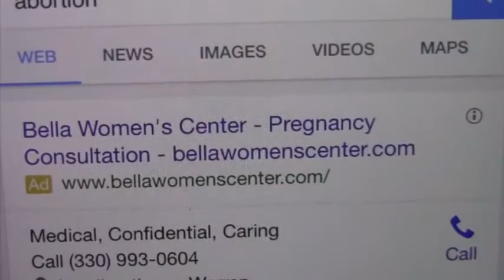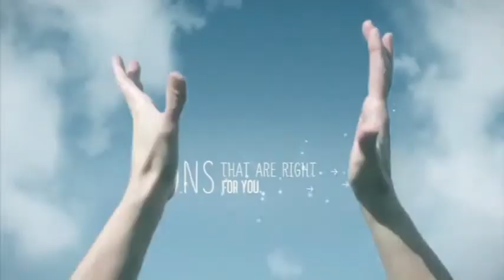Spotlight with Fr Jim Korda and Tia Ciferno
Spotlight, with host, Fr. Jim Korda, and guest, Tia Ciferno, March 22, 2021,  The topic is Bella Women's Center in Warren.